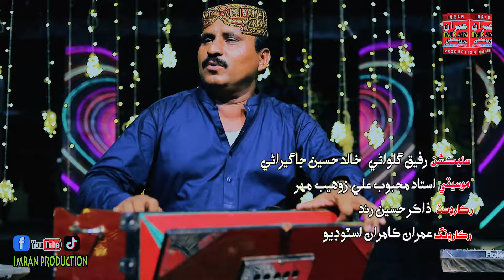Elire Ada un Denhan Ka | Babal Jamali | Imran Production